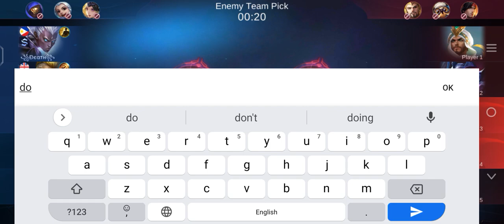Godamongmen..baka nana yarn.15-0.